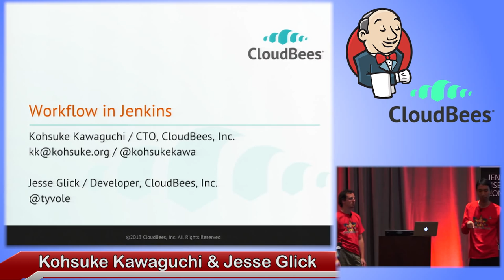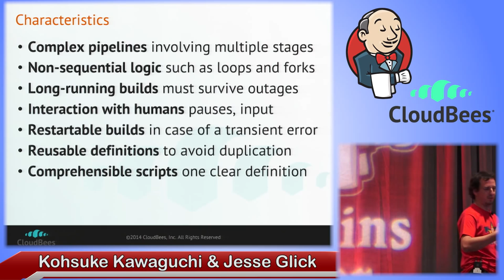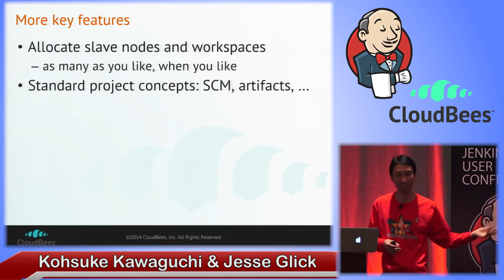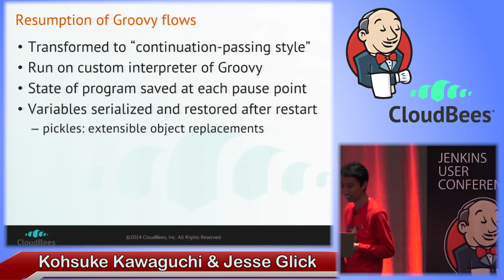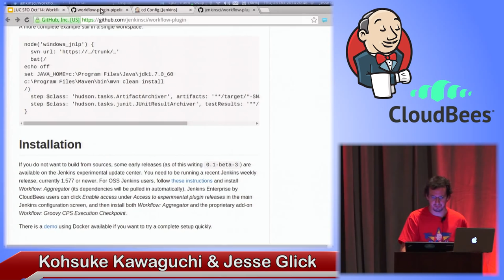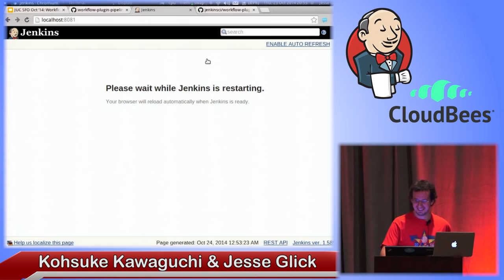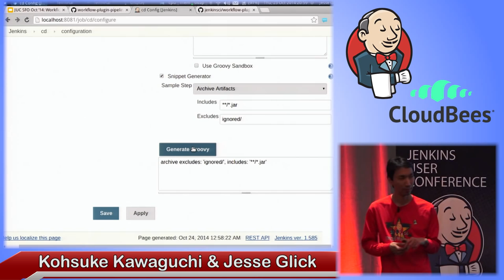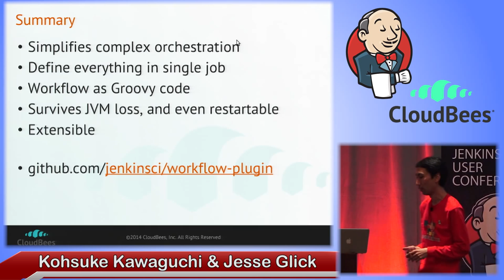2014 JUC SF - Workflow in Jenkins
By Kohsuke Kawaguchi & Jesse Glick
Jenkins has various ways to “chain” projects together: triggers, promotions, copied artifacts, etc. However, assembling these into a complex continuous deployment pipeline can be painful. A new open source job type is under development that lets you use a single, readable Groovy script to orchestrate long-running build processes on one or more slaves. Complex control structures, human interaction and restarting from checkpoints are all within scope. Come hear about this powerful new system and get involved.